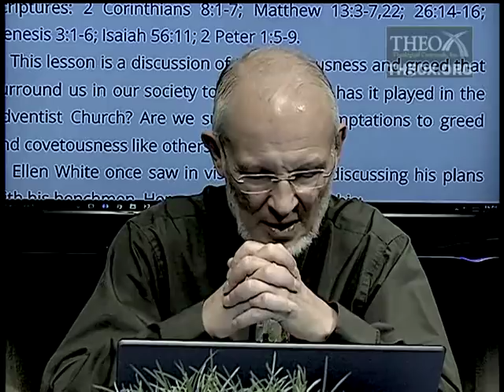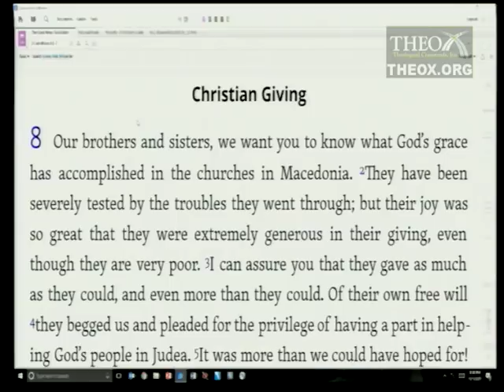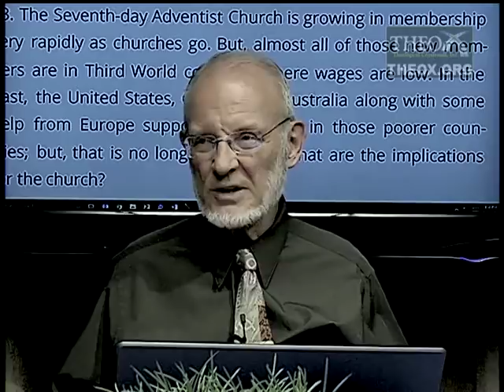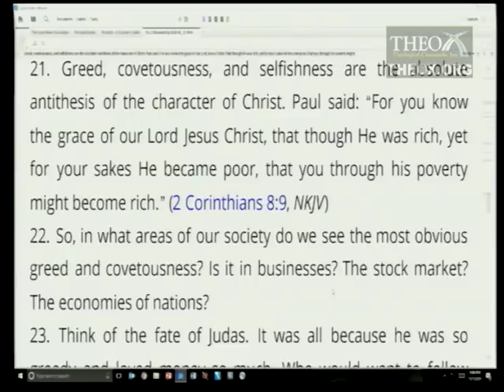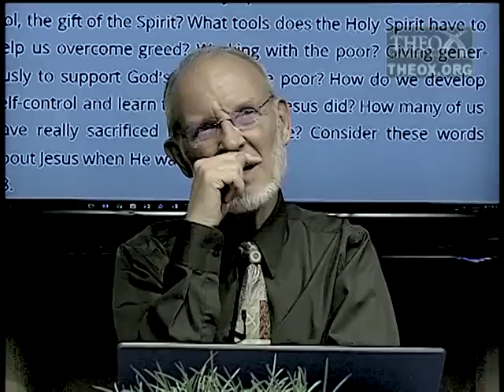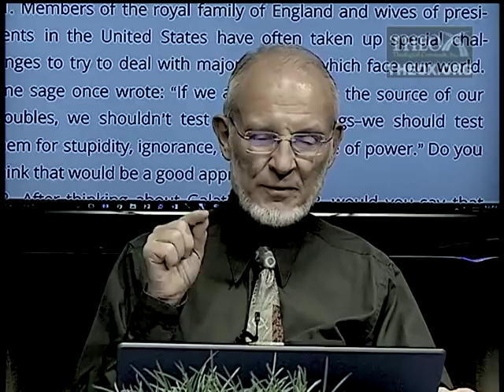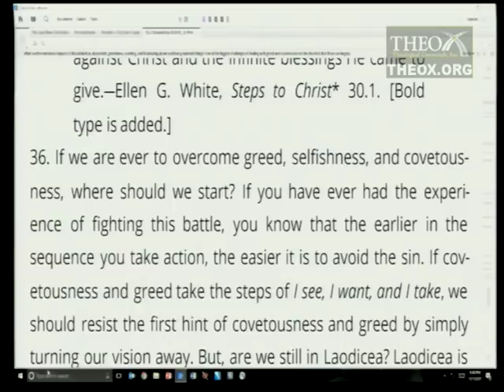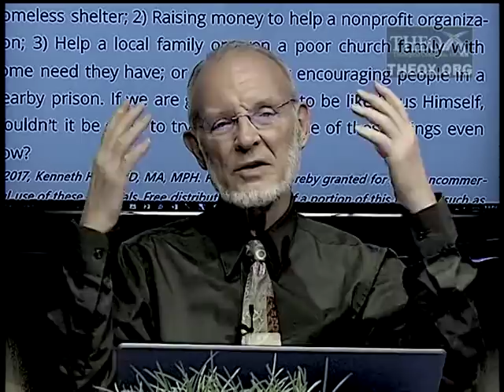2. I See, I Want, I Take (January 13) Sabbath School 2018 Quarter 1 Lesson "Stewardship"